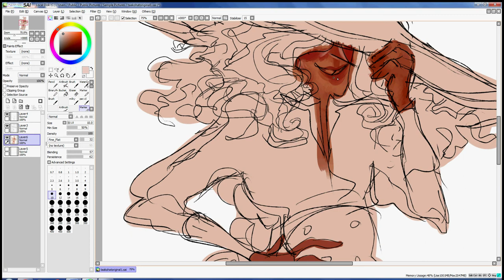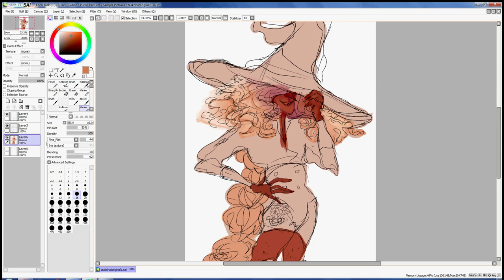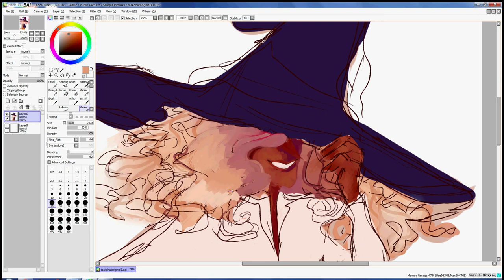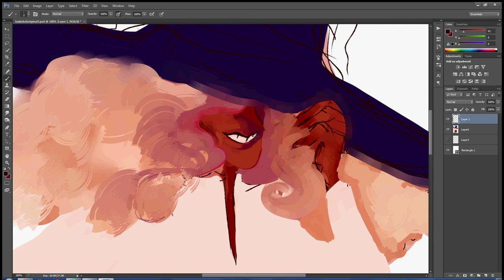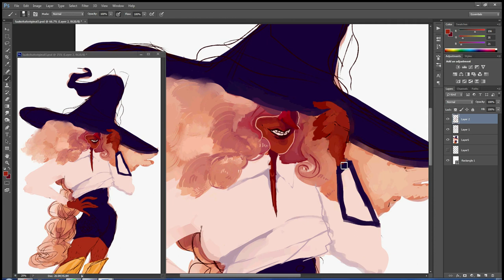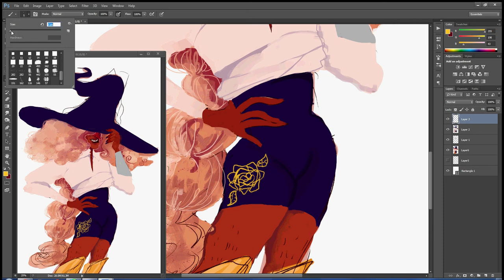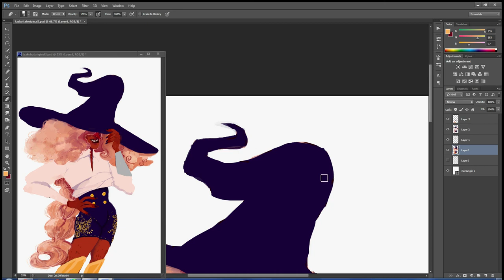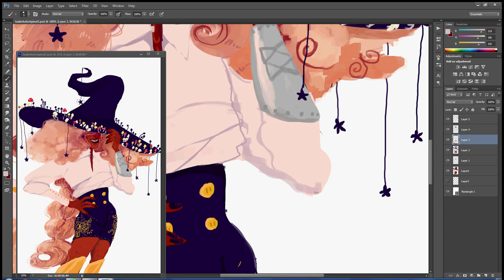TAZ speedpaint: Taako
I felt like I needed to post something here again so...a speedpaint. There's no music so just sit in silence.

time duration: 1 hour 20 minutes about

sorry if the quality is icky whoops
after i finished this my tablet stopped working i'm not sure...what im going to do

tumblr art blog: heckidol